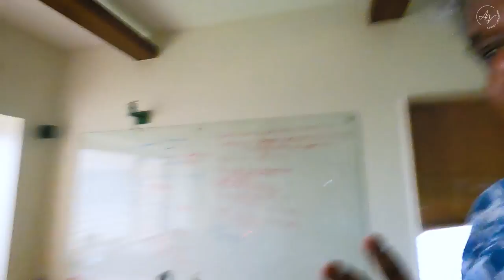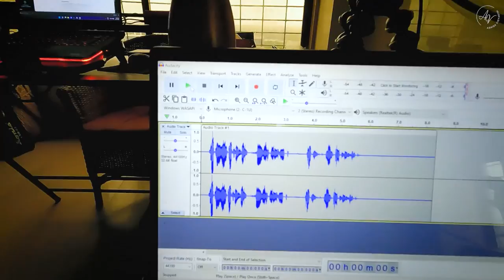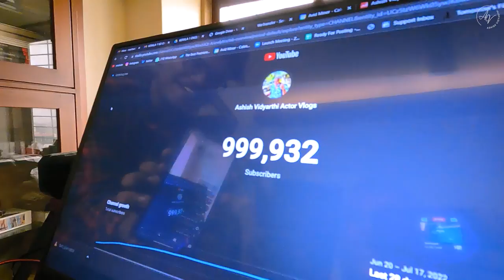DUNIYA KI SABSE TEEKHEE MIRCHI 🥵🌶️🔥 BHUT JOLOKIA | DELICIOUS LUNCH AT SEEMA BISWAS HOME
It's Celebration Time 🎉 This is the 1 Million Vlog🤩🥳

In the last Vlog, we invited ourselves over to Seema Biswas's home for an amazing lunch😋

In this Vlog, Baharul Islam & I, step out for some shopping after which we head over to Seema Biswas's place to have a scrumptious meal, the star being the "Ghost Pepper" aka "Bhut Jolokia" (If you don't know, now you'll know🥵)

Great food, interesting conversation, banter and... More in the Vlog

Psst... We may also meet the brilliant playback singer and composer - Papon

The journey so far has been amazing 💗 Grateful and Blessed to have you, my dear friends travelling with us!

Want to thank my amazing Team Avid Miner - Piloo Vidyarthi, Ajay Mahajan, Manju Bajaj, Theresa Sequeira, Kaveri Kaushal, Rishabh Sureka, Supreet Joshi, Anurag Sah, Alina Tomy, Aishwarya Sane, Chandralekha Dasgupta, Divya Sane & Swapnil Sonawane.

Aur sabse bada Thank you... AAPKO 🙏🏻🙏🏻🙏🏻🙏🏻

Dil Se Shukriya ❤️❤️

Alshukran Bandhu,
Alshukran Zindagi.

About:
Seema Biswas is a national award-winning actress and a  renowned name in the theatre and Indian film industry. Garnering many accolades to her name, she gained prominence for her role in Bandit Queen as Phoolan Devi and went on to portray many incredible characters that hold a place in the audience's heart.

Some of her amazing works include Khamoshi - The Musical, Water, Pinjar, Ek Hasina Thi, Vivah, Half girlfriend, Bhoot, Shaurya, Company, Midnight's Children, Atrangi Re, Bachchan Paandey, The Family Man S2 and many more.